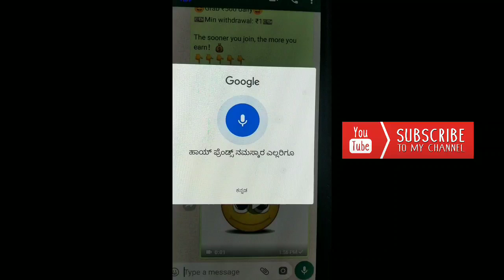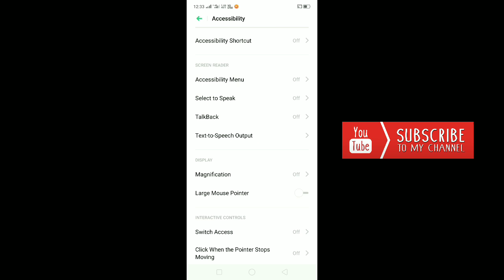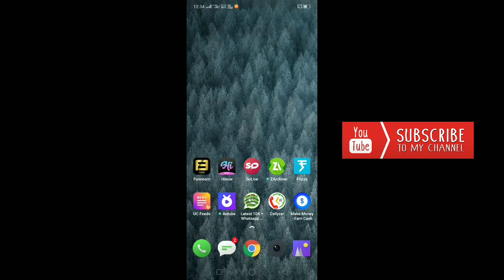ಮಾತನಾಡಿದರೆ ಸಾಕು ಟೈಪ್ ಆಗುವಂತೆ ಮಾಡಿ | ನೀವು ಕನ್ನಡದಲ್ಲಿ ಮಾತನಾಡಿದ್ರೆ ಇಂಗ್ಲಿಷ್ ನಲ್ಲಿ ಟೈಪ್ ಆಗುತ್ತೆ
- ಆಪ್ ನ ಮಾಹಿತಿ ಬಗ್ಗೆ -

This app provides a voice translator and voice typing in a social app.

To begin using this App inside Typing & Translator:

- Navigate to Settings -Accessibility
- Locate and turn on Voice Translator Social App

App Permissions Notice:
Accessibility Service: Because this app is an accessibility service, it can observe your actions, retrieve window content, and observe text that you type.

ನಿಮಗೆ ಈ ವಿಡಿಯೋ ಇಷ್ಟವಾದರೆ ಲೈಕ್ ಮಾಡಿ ಈ ವಿಡಿಯೋ ಗೆ ಹಾಗೆ ಕಾಮೆಂಟ್ ನಲ್ಲಿ good ಅಂತ ಟೈಪ್ ಮಾಡಿ